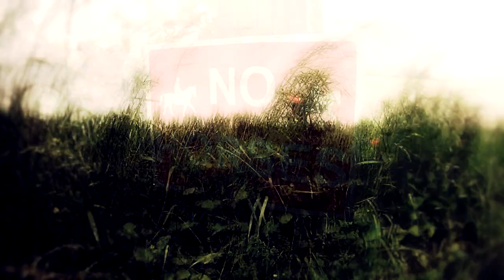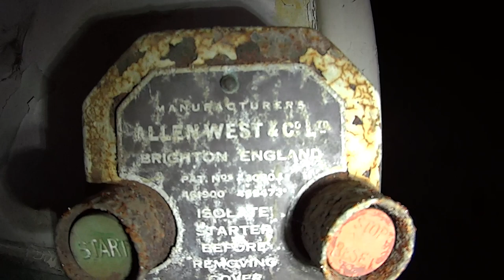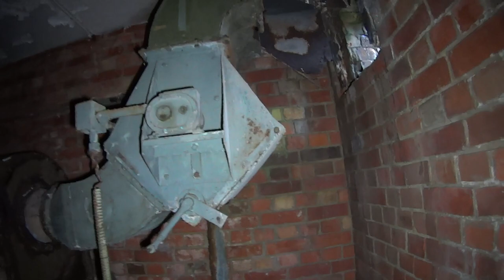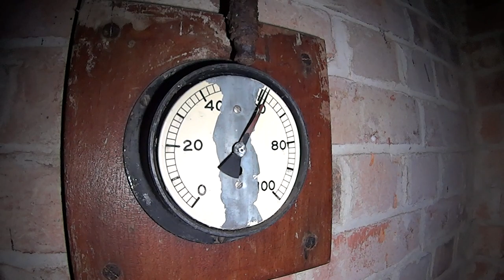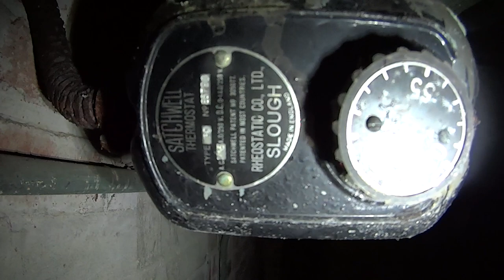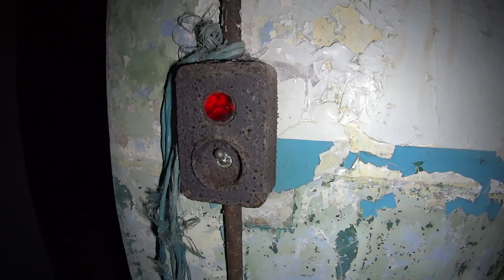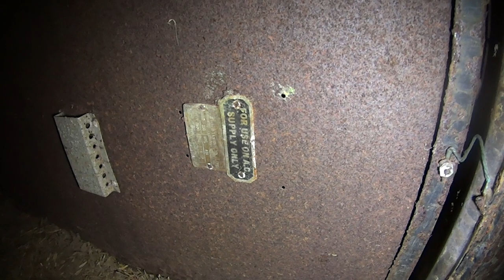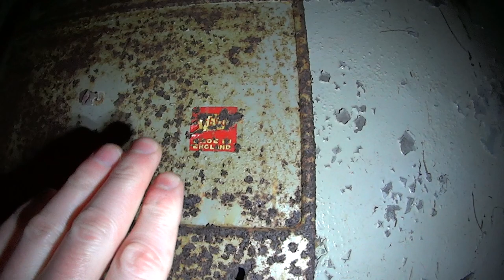RAF WW2 Radar Communication Bunker (Bunker & Tunnel Exploring)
This historical documentary series was filmed some time ago!
The tunnels today are now locked and are not accessible to the public!

PLEASE DONT ASK FOR LOCATIONS --your comments will be removed !!

Today folks im exploring a WW2 RAF Chain Home Station transmission block.

There were two bunkers of this type at these sites, one was for transmissions and the other was for receiving.